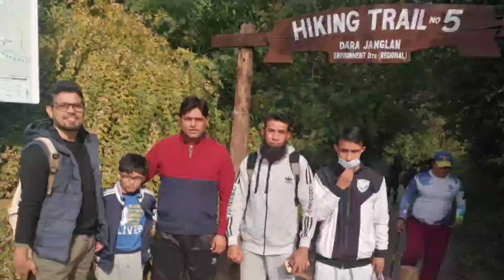Hiking Trip in Trail 5 isb ⛰️ Liaqat Ali Khan & Students